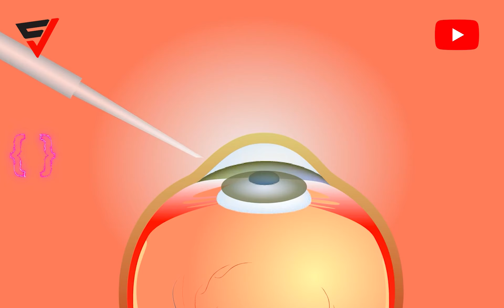Benefits of Honey in Urdu | How Honey Bees Make Honey | life cycle of honey bee in Hindi| VideoFlair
@Crushingteacher‬ Benefits of Honey in Urdu |  How Honey Bees Make Honey|  life cycle of honey bee in Hindi| اردو / हिंदी |2022| VideoFlair
VideoFlair Ki is video main aj ham Benefits of Honey in Urdu
ap se share Kare gay . How Honey Bees Make Honey and life cycle of honey bee in Hindi. VideoFlair will share  a lot of Jaw-Dropping Facts about Honey bee, How honey bee make honeycomb and why it's good for YOUR health.
VideoFlair is One place for your Knowledge, creativity & inspiration.
If you have burning desire for knowledge that never quits,Creativity that creates wonders & Inspiration that never ends then join the great community of VideoFlair.
VideoFlair has something for everyone! By following VideoFlair you will get Amazing Facts about everything and entertainment, Knowledge, Science, Technology, Mysteries and Creative information. By this amazing platform of VideoFlair you are going to have a lot of life-changing Skills to learn. Bottom line is you will be earning and learning at the same time.
If you are looking for answers to life’s biggest questions? Whether you’re into recent discoveries, space exploration, true stories, fitness, fun tests, and riddles, or useful tips for self-improvement, psychology, gadgets History of mankind or just your day-to-day routine.You can expect all that and much more coming at you every day.
We have a good time, so take your shoes off, kick back, and make yourself at the Greatest Flair of Amazing Videos!
One place for your Knowledge, creativity & inspiration.

Flair
Flair Video
Video Flair
VideoFlair
FlairVideo
Flair of Videos